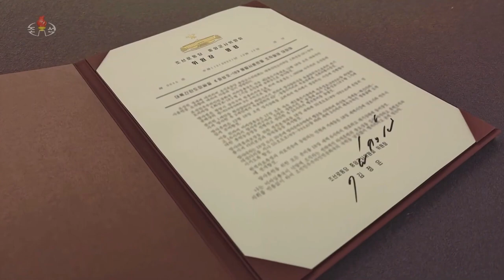The North Korean Army successfully launched Hwasong-18 Intercontinental Strategic Ballistic Missile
The Central Military Commission of the Workers' Party of Korea (WPK) gave an order to take a powerful warning measure under the grave situation, in which the hostile forces' anti-DPRK military threat that has persisted for the whole of this year is getting evermore undisguised and dangerous even at this moment of year-end December.

Such reckless behavior of the enemies, posing evident threat to the security of the Korean peninsula and the region under the eyes of the world this year, is further touching off the strong resentment of the government and armed forces of the DPRK and their will to take the toughest retaliation.

Due to the confrontational maneuvers of the U.S. and its puppet military gangsters who are escalating the tension on the Korean peninsula, going in and out the region like their house, the territory of the DPRK and its boundary area are exposed to serious danger every moment and its security and interests are extremely violated. This grave situation is urgently requiring the DPRK to inevitably turn over to a changed action, a more offensive counteraction.

Under the decision of the WPK Central Military Commission on neutralizing the enemies' intentional and premeditated confrontational military threats with our strong behavioral warning, a drill of launching ICBM Hwasongpho-18 was staged as an important military action to clearly show the DPRK's nuclear strategic forces' overwhelming counteraction will and matchless strength to the enemies.

Kim Jong Un, general secretary of the Workers' Party of Korea and president of the State Affairs of the Democratic People's Republic of Korea, watched the launching drill of an ICBM unit on the spot.

Accompanying him were commanding officers of the DPRK General Missile Bureau.

The drill was aimed to review the combat readiness of the DPRK's nuclear war deterrence and confirm its mobility, combat capability and reliability.

The respected Comrade Kim Jong Un listened to the plan for the launching drill, acquainting himself with the preparation for launch in a standby district beforehand.

Then he mounted the central command observation post to approve the launch of a strategic weapon, and General Jang Chang Ha, general director of the General Missile Bureau, issued a launch order to the Second Red Flag Company.

The moment, a huge body full of the absolute will and strength to mercilessly retaliate against the hostile forces obsessed with the ambition for nuclear confrontation with the DPRK began soaring into the sky with a shower of fire in its tail, making a deafening explosion.

The missile traveled up to a maximum altitude of 6 518.2 km and flew a distance of 1 002.3 km for 4 415s before accurately landing on the preset area in the open waters off the East Sea of Korea.

The launching drill had no negative effect on the security of the neighboring countries.

Through the drill, the combat capability of ICBM unit was highly estimated. And also verified once again were the rapid response posture of the strategic armed forces of the DPRK and the reliability of the most powerful strategic core striking means of the DPRK's military muscle.

Expressing great satisfaction over the results of the launching drill, Kim Jong Un said with pride that the successful drill is a practical demonstration of the actual condition and reliability of the formidable striking capabilities and absolute nuclear war deterrent possessed by the DPRK's armed forces.

This video was editted by VietnamMilitary Channel
Source image in video: KCNA